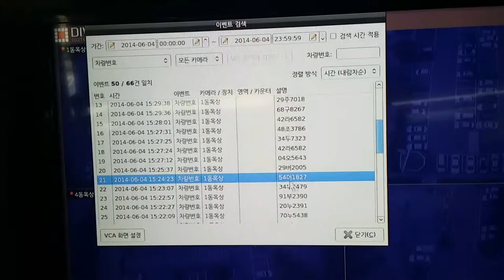디비시스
디비시스시연관련동영상입니다 차량번호로 입/출차 검색